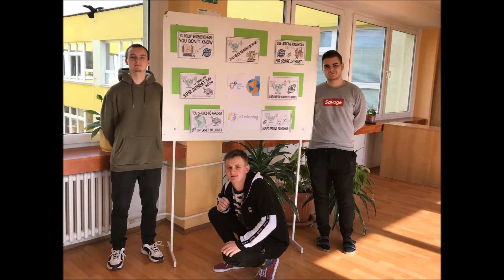Spojená škola Svidník